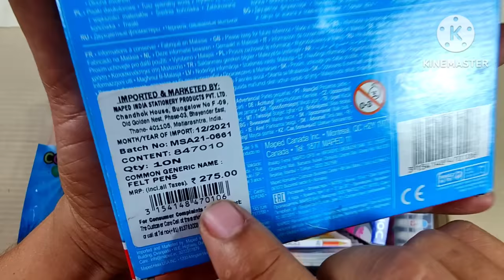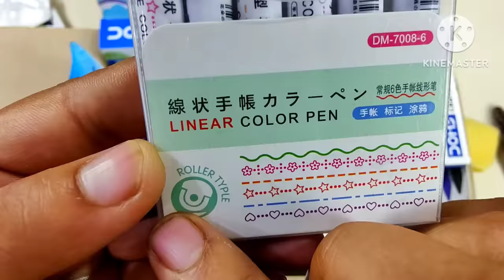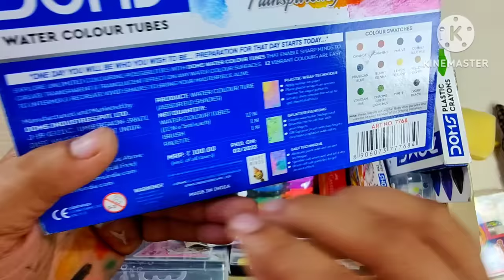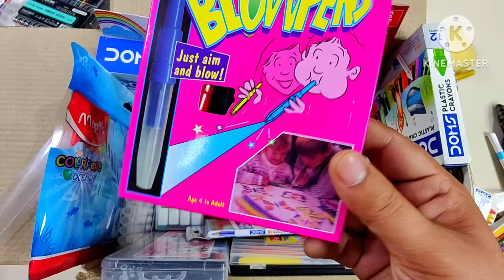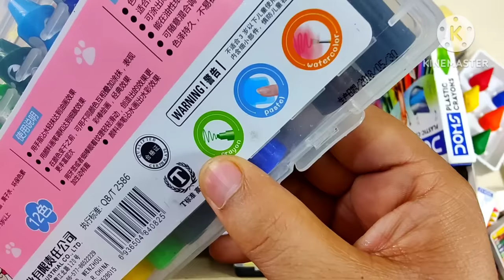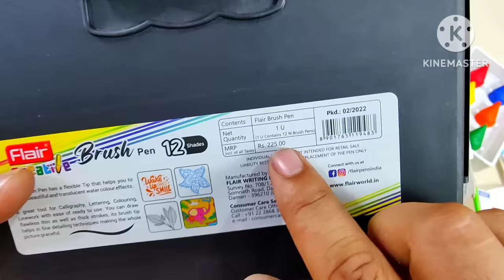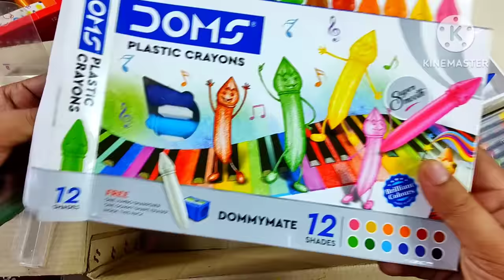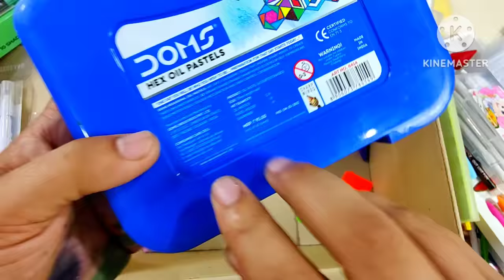Unboxing Different Types Of Colour From the Box, Silky Crayons, Jumbo Sketch Pen, Art Marker, Pencil